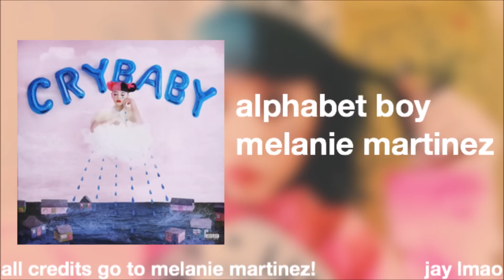Alphabet Boy - Melanie Martinez - AUDIO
SONG IS PITCHED BECAUSE OF COPYRIGHT!
Lyrics:
You’re always aiming paper airplanes at me when you’re around.
You build me up like building blocks just so you can break me down
You can crush my candy cane but you’ll never catch me cry
If you didn’t go back to home and I tag you don’t be surprised.
I know my ABC’s yet you keep teaching me
I say, fuck your degree, alphabet boy
You think you’re smarter than me with all your bad poetry
Fuck all your ABC’s, alphabet boy
I’m not a little kid now.
Watch me get big now.
Spell my name on the fridge now
With all your alphabet toys
You want a spelling bee now?
With all “You’re smarter than me” now?
You’re the prince of the playground.
Little, alphabet boy.
Apples aren’t an always appropriate apology
Butterscotch and bubblegum drops are bittersweet to me.
Don’t call me a child while you keep counting all your coins.
Well you’re not my daddy and I’m not your dolly.
And you’re dictionary’s distorted.
Little, alphabet boy.
Alphabet Boy.
My alphabet Boy.
Little, alphabet boy.